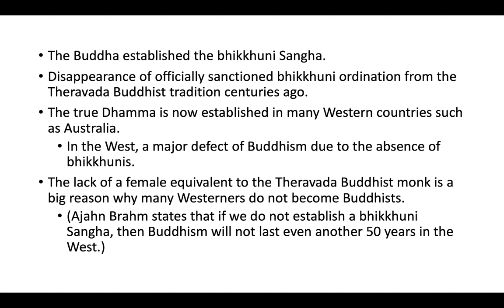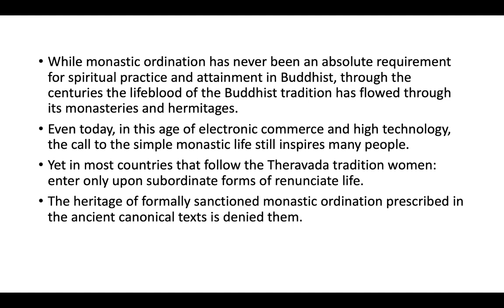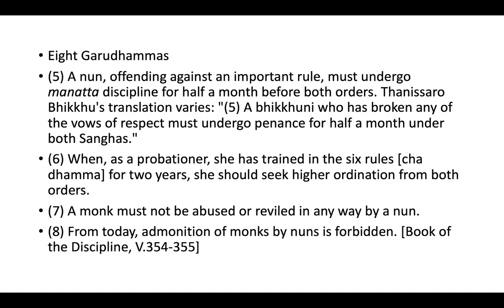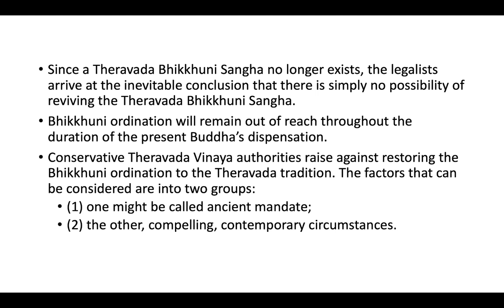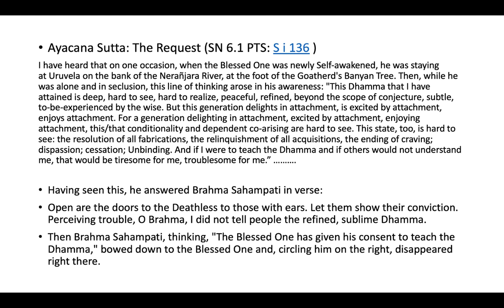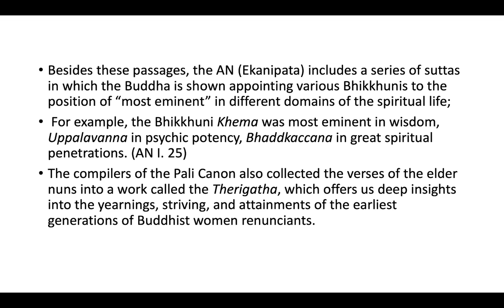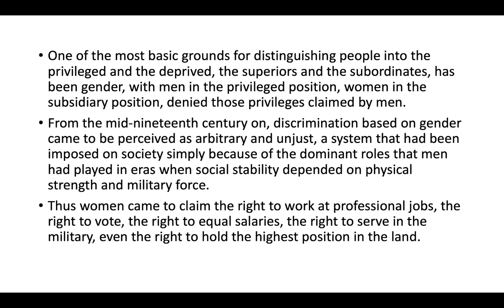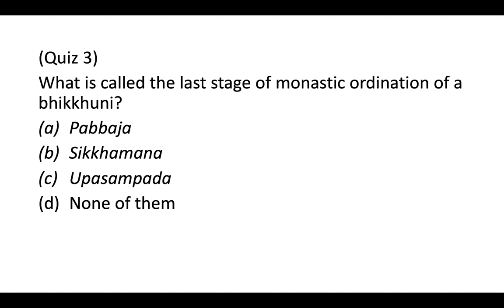BUD 303 Practicum in Buddhist Ministry I 02 22 21